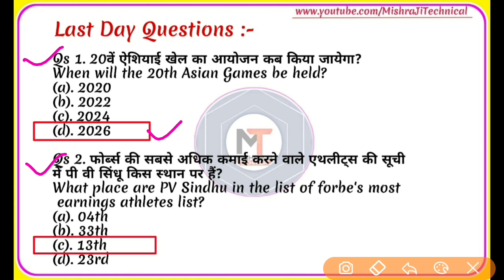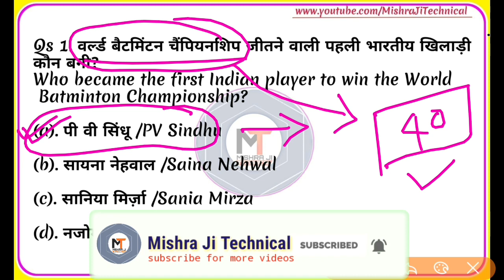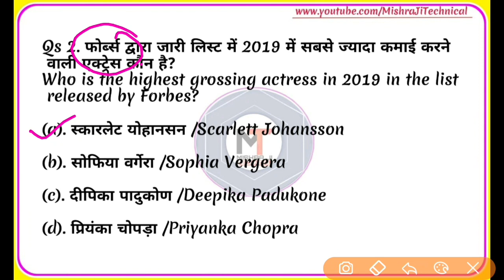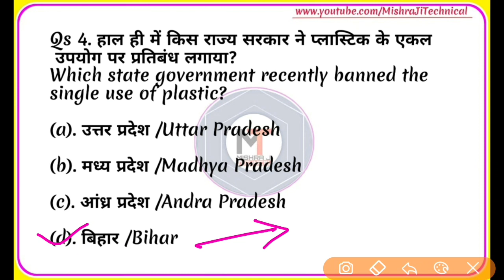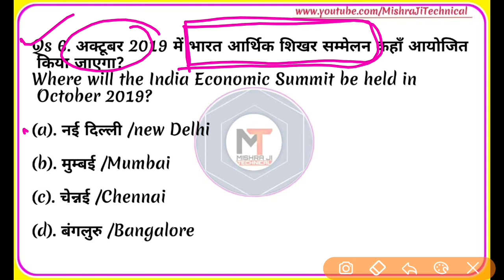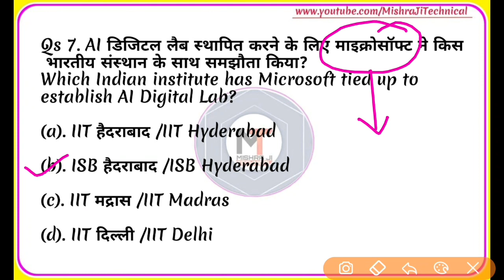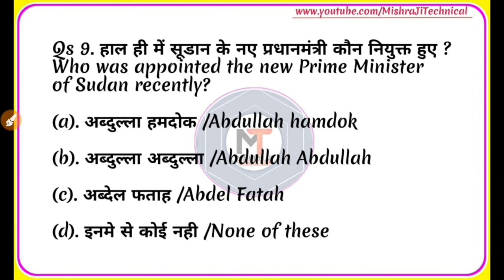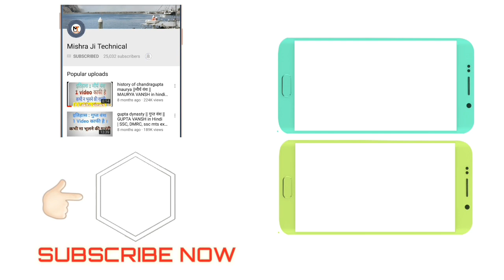26 August 2019 Current Affairs🔹,Daily Current Affairs🔹,today Current affairs,next exam,RRB【#323】